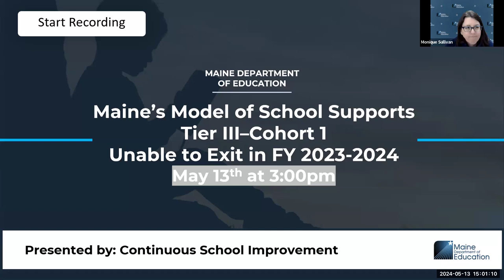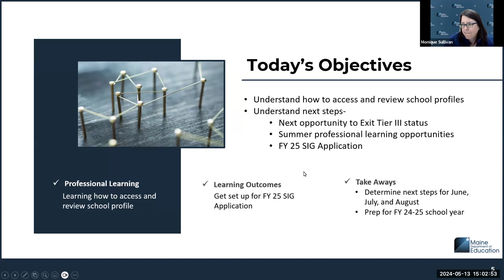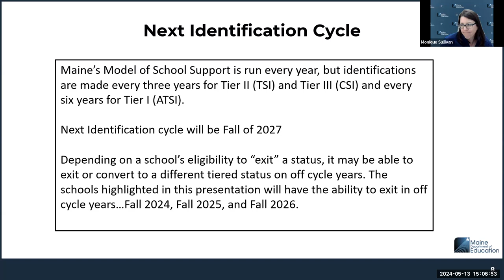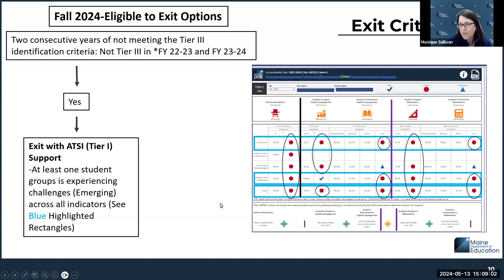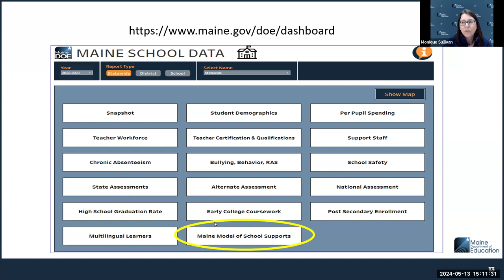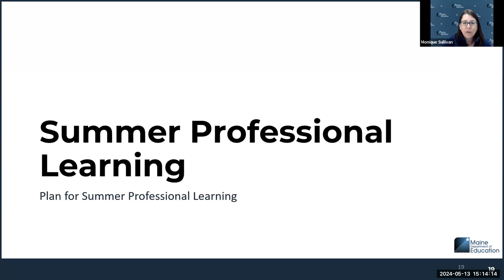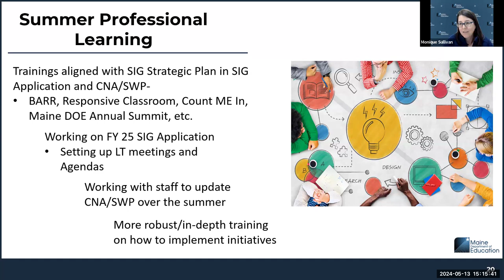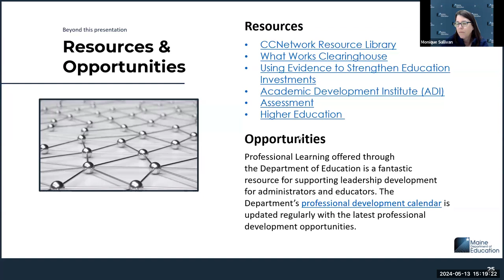Unable to Exit Tier IIICSI status in FY23 24 Webinar 1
This webinar is an opportunity for schools unable to exit Tier III status under Maine's Model of School Support to learn about next steps including exit eligibility and summer planning and professional learning.